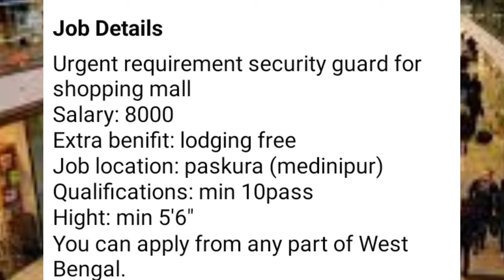shoping mall job vacancy //শপিং মাল জব //private job vacancy for shoping mall